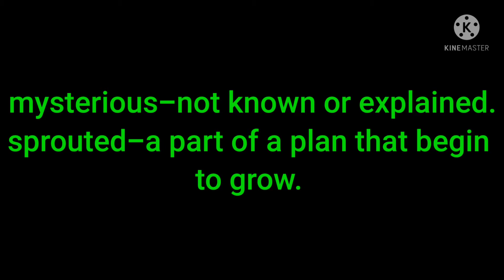THE LEGEND OF SUPFUNUO.